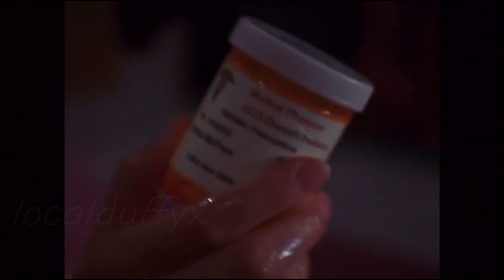WHAT HAPPENED TO RYAN? | SAD MULTI-FEMALE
This was made with mental health in mind. if you or someone you know, is suffering with mental health, don’t be afraid to ask for help. no matter how much you or the person feels alone, you both aren’t. you both can do this. you both are strong enough. The end of the video ( 2:25 ) includes various National Hotlines including, Sexual Assault, Suicide, Domestic Abuse, Substance Abuse, and Mental Health.
screams-bitch
localduffyx
Song info & credit;
What Happened To Ryan - Jessie Murph
Album - drowning
Credit; @JessieMurph
Scene info and credit ;
scene pack is from- Roryslogoless on instagram !
(Roryslogoless' account is private on instagram, so you won't be able to see the scene pack unless you're following her)
Roryslogoless account -
Character info & credit (just the character i could find!) ;
Rue Bennett played by Zendaya in Euphoria
Cassie Howard played by Sydney Sweeney in Euphoria
Brooke Davis played by Sophia Bush in One Tree Hill
Brooke Maddox played by Carlson Young in MTV SCREAM
Fiona Gallagher played by Emmy Rossum in Shameless
Nancy Wheeler played by Natalia Dyer in Stranger Things
Max Mayfield played by Sadie Sink in Stranger Things
Jennifer played by Megan Fox in Jennifers Body
About my account :
I post edits of the Fandom's I'm apart of. As of March 2023, I MOSTLY make edits of horror characters such as Sidney Prescott, Gale Weathers, Robin Buckley, Dewey Riley, Sam Carpenter, Tara Carpenter, Wes Hicks, Chad Meeks, Mindy Meeks, Richie Kirsch and Ethan Landry. I DO NOT have a posting schedule; I post edits after I'm done with them.
The music in the edits I make are ones I usually think go well with that character. Some artists I DO NOT listen to anymore, and probably will never listen to them again.
Feel free to request anything.
Extra info ;
If you're wondering, were I find my scene packs I find them on two (2) different places ;
YouTube. Search the character you're looking for then put 'scene pack' at the end like ; Ethan Landry scene pack . And instagram. Here’s a video to help ! ;